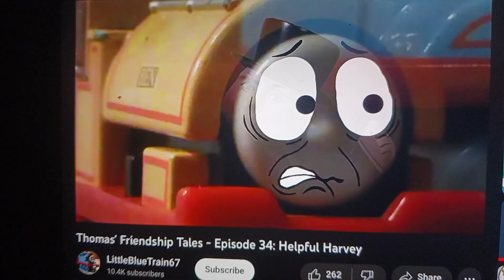bill and been get dad at sir Topsham hatt